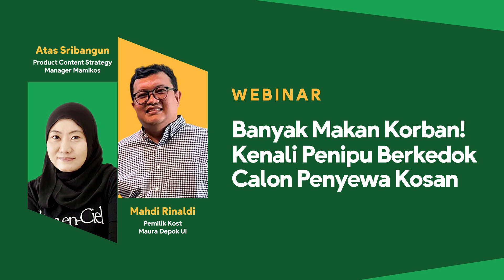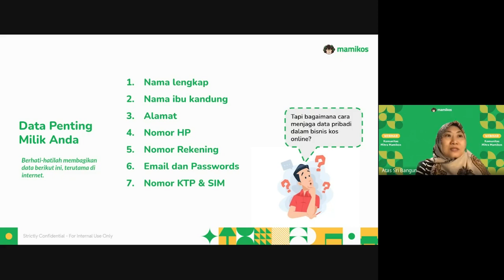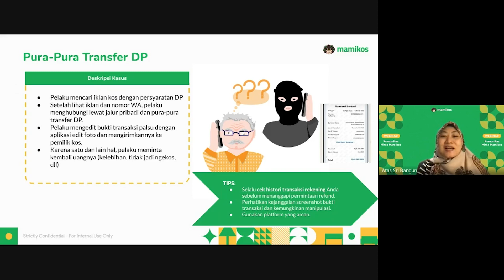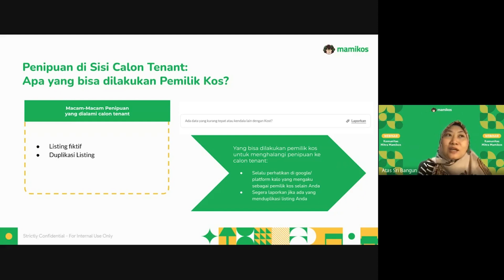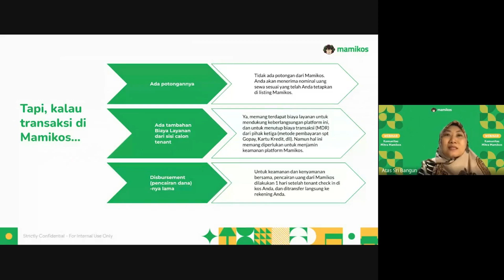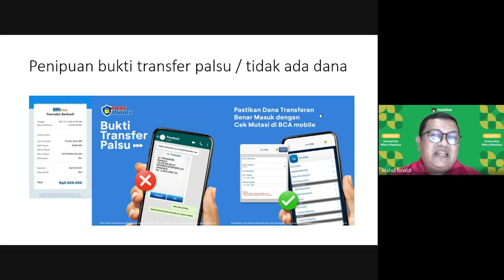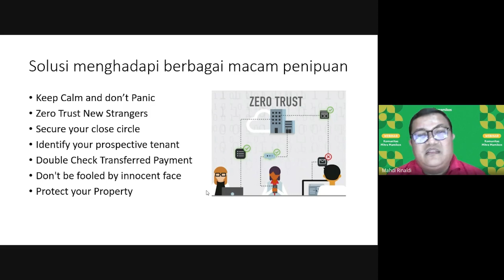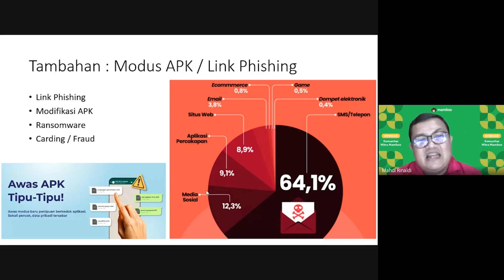Cara Mencegah Penipuan Sewa Kos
Dalam video kali ini, kami akan membahas secara rinci modus penipuan yang sering kali ditujukan kepada pemilik kos. Ini termasuk identifikasi penyewa palsu dan metode lain yang harus Anda waspadai.

Kami berharap video ini dapat membantu Anda dalam menghadapi isu-isu yang seringkali muncul dalam dunia sewa kos.